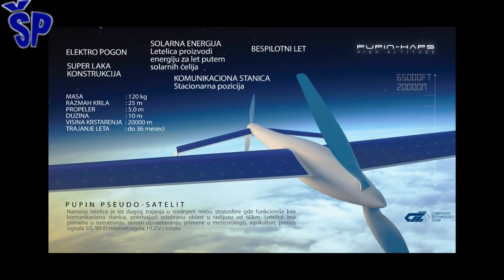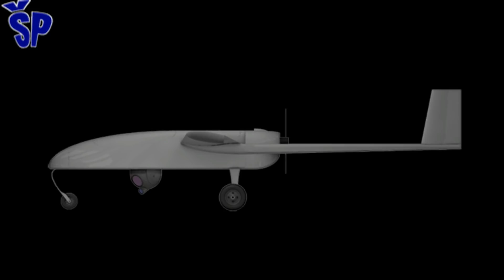Prvi srpski dron-satelit "Pupin" - First Serbian drone-satellite "Pupin"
Početkom 2018. na Drugom vazduhoplovnom samitu jugoistočne Evrope predstavljen je prvi srpski dron-satelit visokog plafona leta nazvan “Pupin”.
“Pupin” letelicu je konstruisala srpska firma “Kompozit tehnolodži tim”.
U pitanju je letelica super lake konstrukcije i mase 120 kilograma, sa rasponom krila od 25 metara. Letelica će krstariti na visini od 20 km, u trajanju leta od oko 36 meseci.
“Pupin” proizvodi energiju za let putem solarnih ćelija koje se nalaze na krilima letelice.
Ova letelica će prilikom svog dugog leta na srednjem nivou stratosphere funkcionisati kao komunikaciona stanica, pokrivajući određenu oblast u radijusu od 60 kilometara.
“Pupin” letelica će vršiti osmatranje, rano upozoravanje, meteorološka ispitivanja, prenos signala 5G GSM mreže, Wi-Fi internet i HD TV signala. Ove letelice se zovu pseudo-sateliti, jer lete na mnogo manjim visinama od satelita, ali zbog toga imaju mogućnost da efikasnije pokrivaju određeni rejon. Lansiranje ovih bespilotnih letelica zahteva manje novca nego za lansiranje satelita, a mogu se brže lansirati nego sateliti za postavljanje u Zemljinoj orbiti.
Još jedna bitna razlika u odnosu na satellite u zemljinoj orbiti je to što je kod ovih letelica moguće prizemljiti zbog održavanja, a kod satelita to nije moguće. Srpska kompanija Composite Technology Team i dalje traži pouzdane partnere iz avio-industrije kako bi pojačali rad na “Pupinu” i druga dva projekta kompanije, bespilotnim letelicama “NT150” i “NT161”
At the beginning of 2018, at the Second Aviation Summit of Southeast Europe, the first Serbian drone-satellite with a high flight ceiling called "Pupin" was presented. "Pupin" aircraft was constructed by the Serbian company "Composite Technology Team". It is an aircraft of super light construction and weighs 120 kilograms, with a wingspan of 25 meters. The aircraft will cruise at an altitude of 20 km, with a flight duration of about 36 months. "Pupin" produces energy for flight through solar cells located on the wings of the aircraft. During its long flight in the middle level of the stratosphere, this spacecraft will function as a communication station, covering a certain area within a radius of 60 kilometers. "Pupin" aircraft will perform observation, early warning, meteorological tests, transmission of 5G GSM network signals, Wi-Fi internet and HD TV signals. These aircraft are called pseudo-satellites, because they fly at much lower altitudes than satellites, but because of that they have the possibility to cover a certain area more efficiently. Launching these drones requires less money than launching satellites, and they can launch faster than satellites set up in Earth orbit. Another important difference in relation to satellites in Earth orbit is that with these spacecraft it is possible to land for maintenance, and with satellites this is not possible. Serbian company Composite Technology Team continues to look for reliable partners from the aviation industry to intensify work on "Pupina" and the other two projects of the company, unmanned aerial vehicles "NT150" and "NT161".